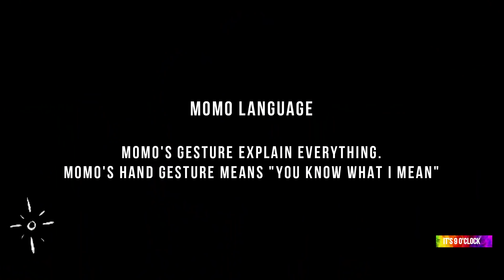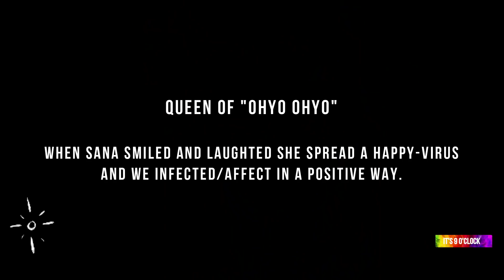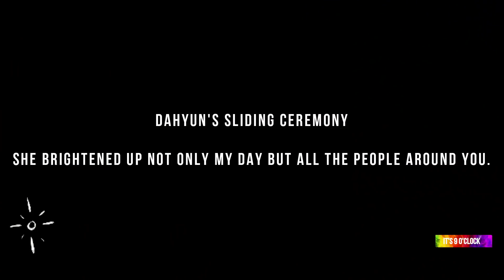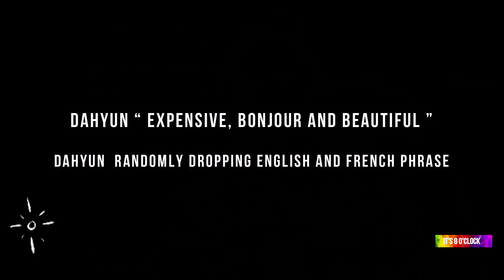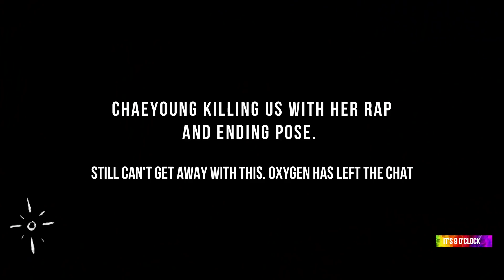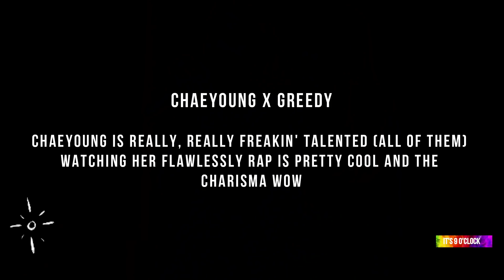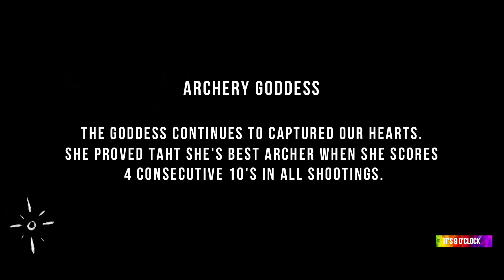TWICE MEMBERS LEGENDARY MOMENTS #02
Here are some Legendary moments of TWICE Member's, of course there's more because those queens are so Legend. What's your fave moment ???